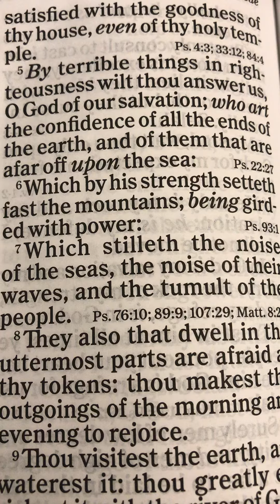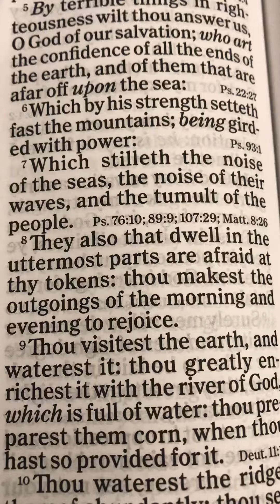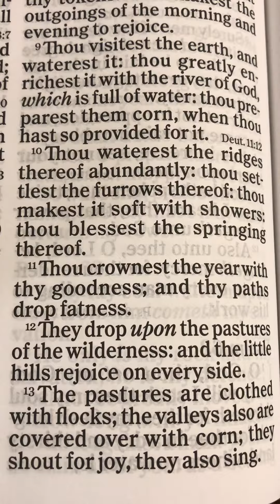The book of Psalms Chapter 65